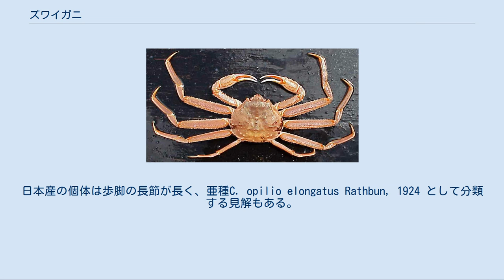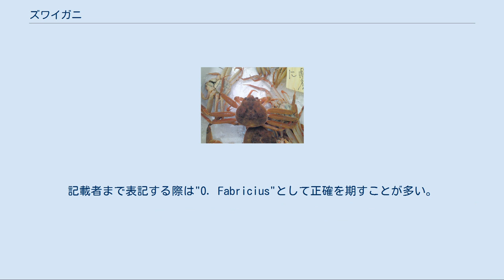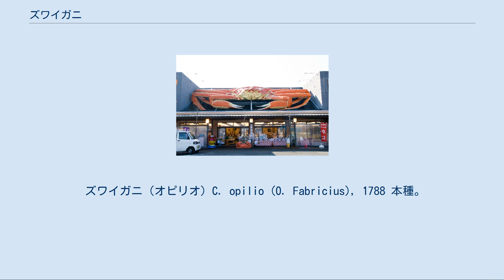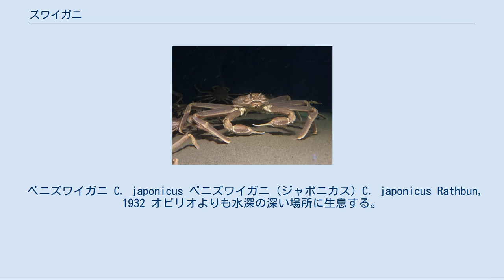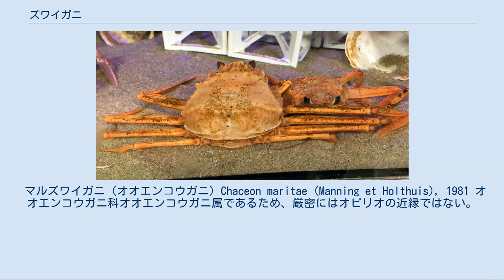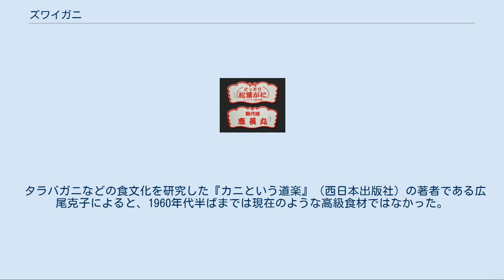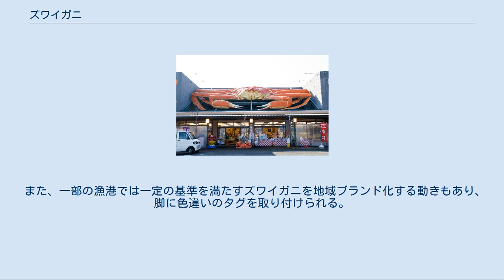ズワイガニ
ズワイガニ（楚蟹、学名 Chionoecetes opilio） は、十脚目ケセンガニ科（旧分類ではクモガニ科）のカニ。
深海に生息する大型のカニであり、食用のカニとして扱われる。
 ベニズワイガニ (紅楚蟹) などの近縁も本項で記載する。
 甲羅にカニビルの卵が付着したオオズワイガニ メスのズワイガニ（セコガニ） 体色は全身が暗赤色をしている。
甲は膨らみがある三角形、鉗脚（第1胸脚）と第5胸脚は短いが第2 - 4胸脚が長く、大きなオスが脚を広げると70cmになる。
オスの甲幅は最大14cmであるものの、メスは半分の大きさである。
メスは性成熟すると産卵、抱卵、幼生放出を繰り返す。
日本産の個体は歩脚の長節が長く、亜種C. opilio elongatus Rathbun, 1924 として分類する見解もある。
 「ズワイ」は、細い木の枝のことを指す古語「楚（すわえ、すはえ）」が訛ったものとされ、漢字で「津和井蟹」とも書かれる。
 オスとメスは大きさが異なるために多くの漁獲地域でオスとメスの名前が異なる。
 本種を記載した"Fabricius"は、オットー・ファブリシウス (Otto Fabricius) で、動物分類学の基礎を築いたことで知られるヨハン・クリスチャン・ファブリシウス (Johan Christian Fabricius) とは別人である。
記載者まで表記する際は"O. Fabricius"として正確を期すことが多い。
 日本の山口県以東の日本海と茨城県以東からカナダまでの北太平洋、オホーツク海、ベーリング海に広く分布する。
水深50 - 1,200mの砂泥底に生息するものと、水深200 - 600mの深海と水温0 - 3℃の水域を好む。
 食性は雑食性であるものの、貝類や多毛類などを捕食するほか、海底に落ちた魚介類、海洋性哺乳類などの屍骸、自分自身の殻も食す。
産まれてから親になるまでに約10年を要し、オスは11齢で漁獲許諾サイズの甲羅幅90mmを超える。
最終齢からは4年程度生存する。
最終齢になると脱皮をしなくなるものの、春季に脱皮をすると損傷した足は再生する。
汚染海域では水銀やダイオキシンが蓄積する。
 産卵期は初産6 - 7月、経産2 - 4月。
深海域に生息するため、脱皮、季節移動、寿命など生態の解明は十分ではないものの、オホーツク海での調査では、季節により生息域が変化し、雄雌により生息水深が変化していた。
交尾後に産卵された卵は、腹節の内面にある腹肢に付着して抱卵され、1年から1年半経過すると、孵化してプレゾエアとなり放出される。
放出後、親は短期間で再び産卵する。
従って、成熟したメスは長期間、卵を抱いている。
交尾時の精子は、メスの貯精嚢に保存されて少しずつ使用される。
飼育実験によると、ゾエア幼生からメガロパ幼生期の適正飼育水温は9 - 14℃、100日から120日で稚ガニとなり、着底する。
2003年に若狭湾で行われた調査によると、メスは66,000粒程度の卵を抱いており、高齢のメスはあまり放出しない。
 ズワイガニ（オピリオ）C. opilio (O. Fabricius), 1788 本種。
日本海、オホーツク海、カナダなどで水揚げされる。
ホンズワイガニとして知られており、全国各地で地域ブランドとして販売される。
濃厚なケガニやヤドカリ下目で大きなタラバガニと並ぶ三大食材であり、オピリオで甘味を引き出す場合は鮮度に注意して熟成を行う必要がある。
 オオズワイガニ（バルダイ）C. bairdi Rathbun, 1893 ロシアなどで水揚げされる。
オピリオよりも大きいため、しゃぶしゃぶに使用される。
 ベニズワイガニ C. japonicus ベニズワイガニ（ジャポニカス）C. japonicus Rathbun, 1932 オピリオよりも水深の深い場所に生息する。
脚、胴の腹面含め全体に暗褐色であり、加熱する場合は全体が鮮やかな紅色を呈する。
日本海、北朝鮮、ロシアなどで水揚げされる。
オピリオよりも殻が柔らかいため、冷凍には向かない。
加熱する場合は身が縮みやすいものの、生鮮品では甘味が最もあり、ジャポニカスの刺身はオピリオよりも美味しい場合がある。
香住漁港で水揚げされたジャポニカスは、保存の問題から兵庫県でのみ食べられるため、カスミガニとしてブランド化されている...